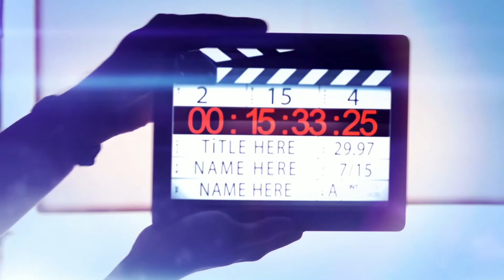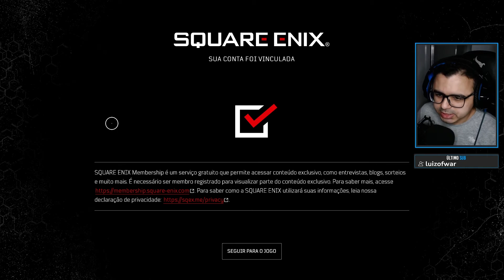CONFERINDO OUTRIDERS, GAMEPLAY DO INICIO DA DEMO PARA PC (Tecnomante) ‹ Felton ›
Outriders é um jogo de RPG em terceira pessoa desenvolvido pela People Can Fly e publicado pela subsidiária europeia da Square Enix.

Achei os graficos muito bonito e jogabilidade bem frenetica.

Siga nosso canal na Twitch e acompanhe a proxima gameplay ao vivo.
Twitch.tv/FeltonBR
00:00 : Intro
00:10 : Se inscreve aí, vlw!
🙏Elton, mais conehcido como Felton ou Division. É um jovem apaixonado por tecnologia, games e lives.  Natural de cidade do interior, nascido e criado em uma familia humilde.  Porém nunca desistiu de seu sonho de ser streamer reconhecido, ter uma vida melhor e ajudar as pessoas proxima. 🙏